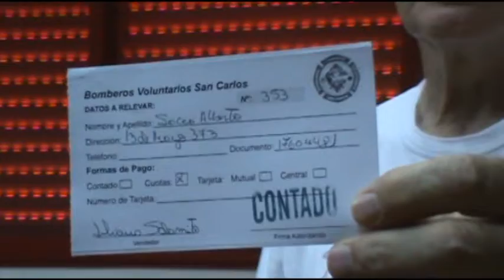Se realizó el sorteo mensual – Fue el pasado viernes en el cuartel